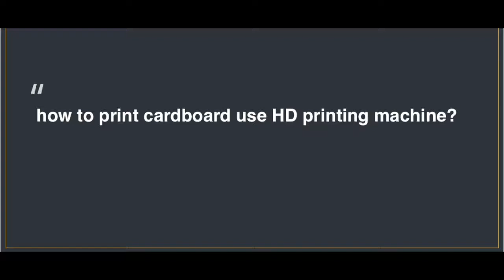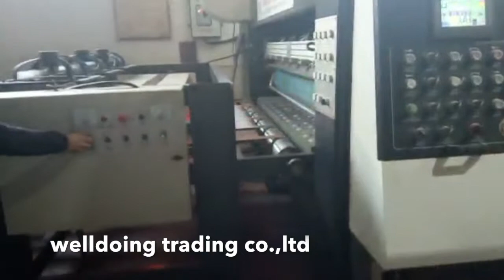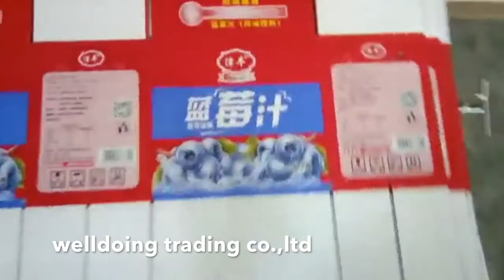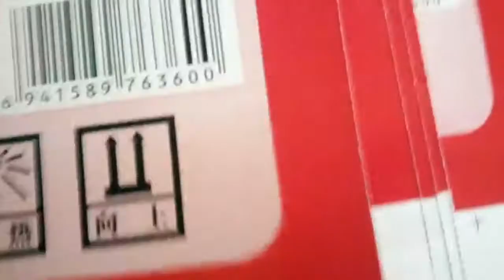machine de fabrication de cartons de pizza